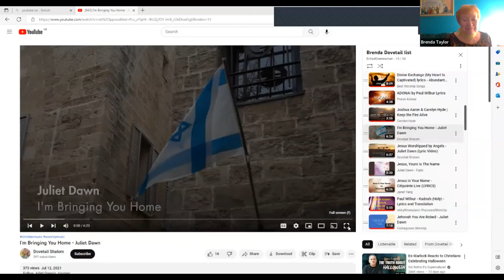Prayer for Israel 2nd November 2022